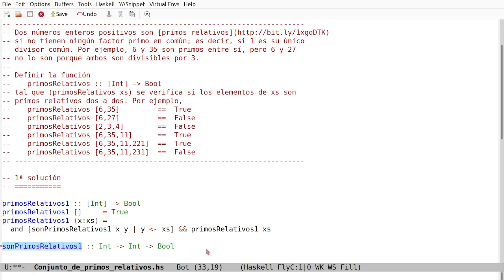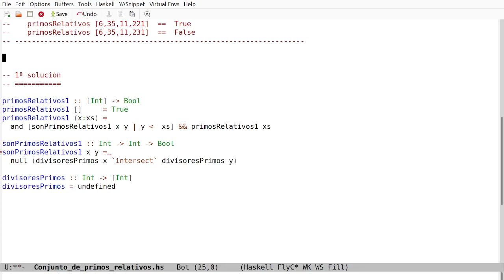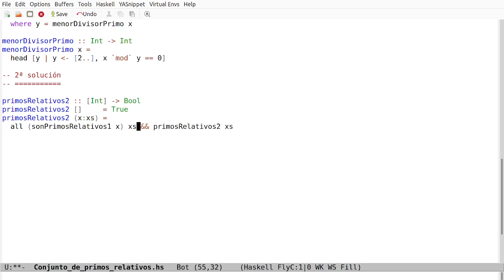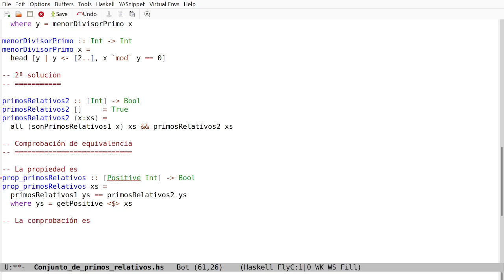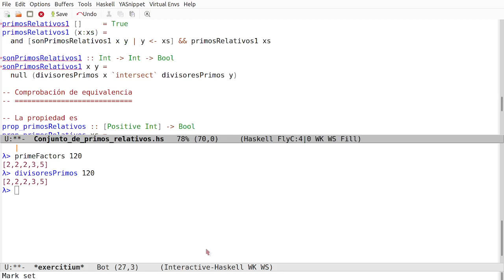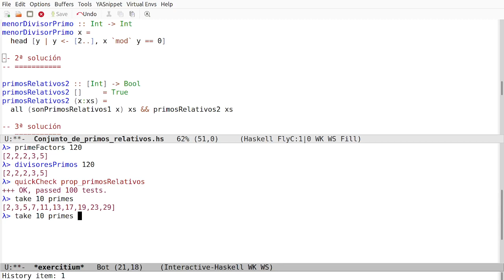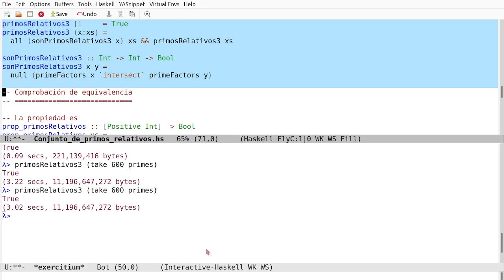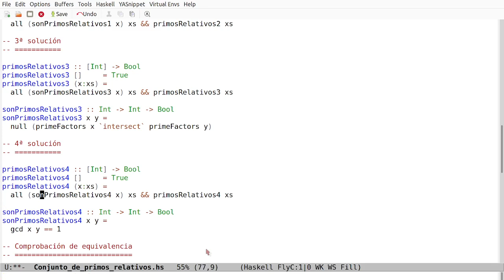Conjunto de primos relativos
Elaboración de las soluciones del ejercicio "Conjunto de primos relativos".